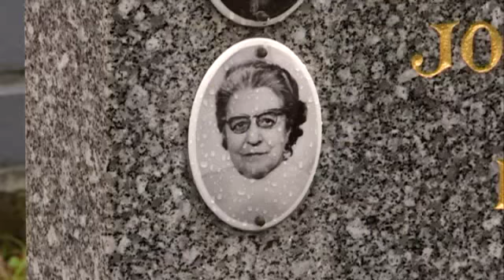Gardiens, fossoyeurs, jardiniers: ces petites mains qui embellissent les cimetières d’Amiens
Pour la Toussaint et pendant le reste de l’année, de nombreuses petites mains entretiennent discrètement les cimetières d’Amiens. A Saint-Acheul, gardien, fossoyeur et jardinier entretiennent le lieu avec bienveillance. Avec Jean Philippe Coquel, gardien du cimetière de Saint-Acheul ; Ghislain Follet, jardinier. Un reportage de Sophie Crimon et Elise Ramirez.